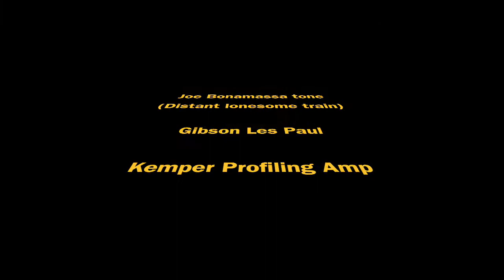Joe Bonamassa - Distant Lonesome Train (cover)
Joe Bonamassa - Distant Lonesome Train
Gibson Les Paul
Kemper Profiling +Mission EP1-KP